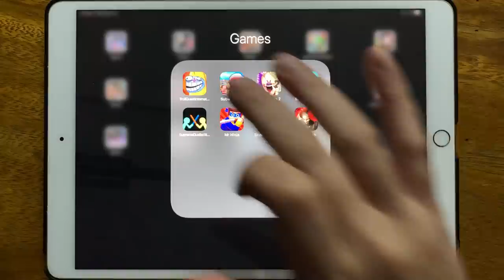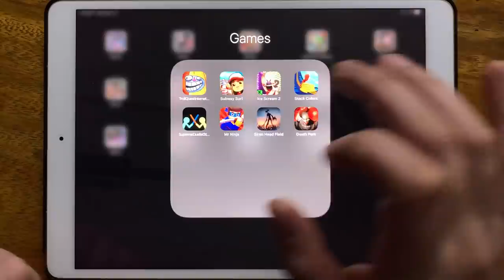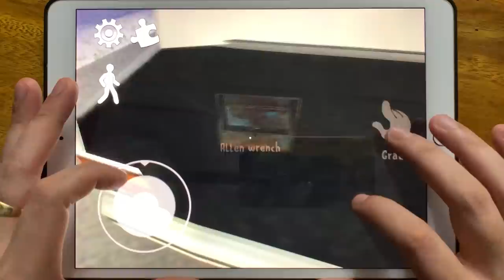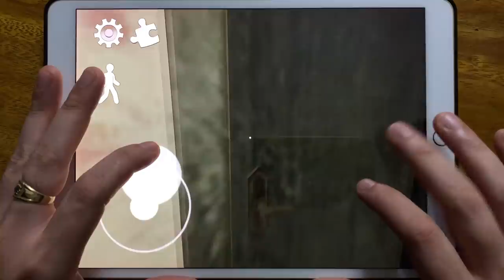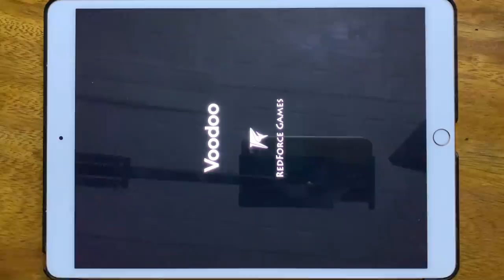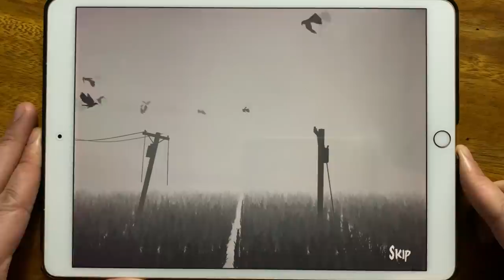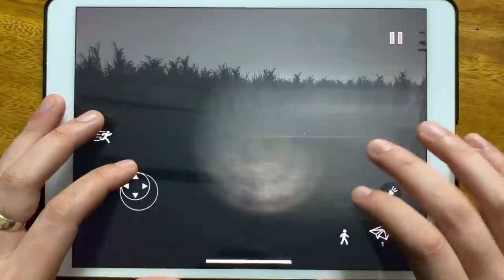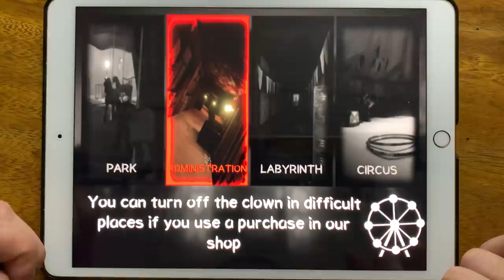Troll Quest Internet Memes, Subway Surf, Ice Scream 2, Stack Colors, Supreme Duelist Stickman...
Troll Quest Internet Memes, Subway Surf, Ice Scream 2, Stack Colors, Supreme Duelist Stickman, Mr Ninja, Siren Head Field, Death Park